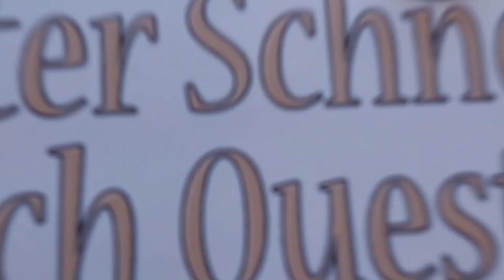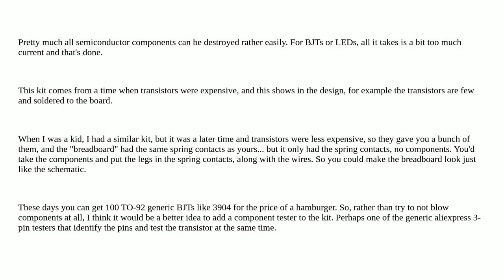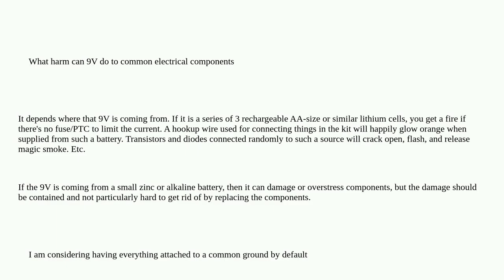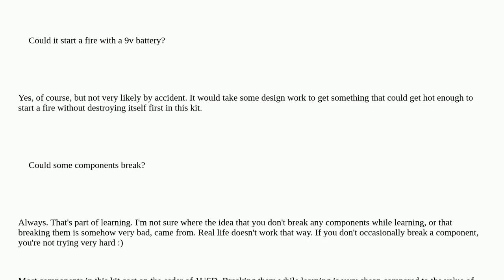Electronics: What harm can 9v do to common electrical components?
What harm can 9v do to common electrical components?

A special thanks goes out to the community

  short-circuit capacitor transistors kits components